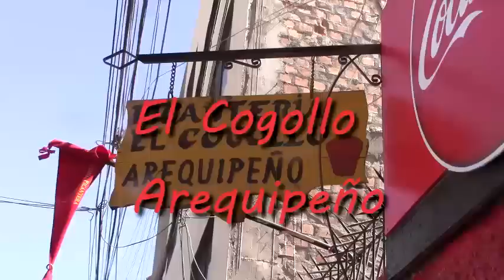UN RIQUÍSIMO ROCOTO RELLENO EN LA PICANTERIA "EL COGOLLO AREQUIPEÑO"